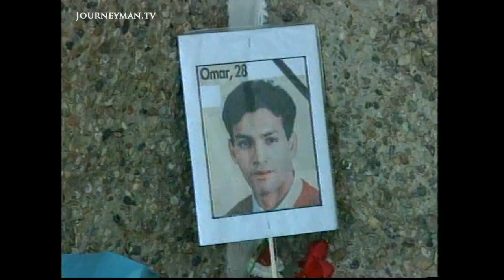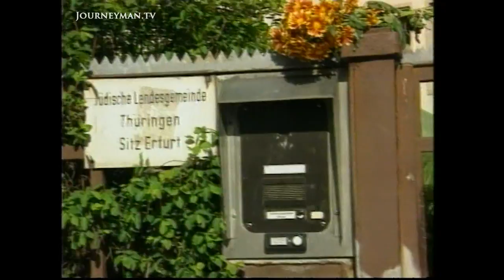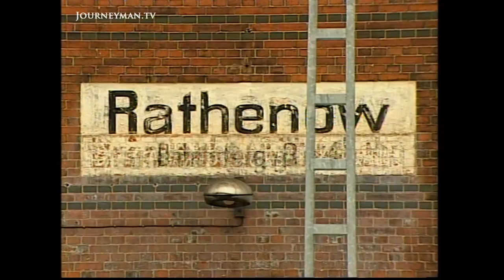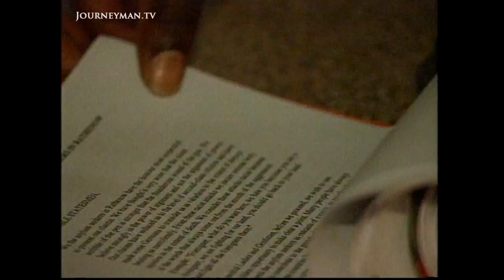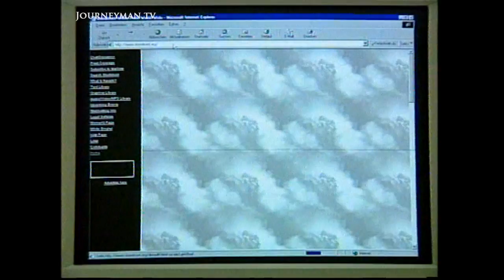The German Far Right Group Attacking Foreigners (2000)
Right Wing Mob (December 2000) - Behind seemingly sporadic outbursts of violence lies the NPD, the most extreme of all far right parties in Europe.

In February 1999 a group of right wing thugs chased an Algerian through the East German town of Guben. Fearing for his life, the man jumped through a glass window and bled to death. Eleven young men stand accused. Two of them also desecrated the victim’s grave. On Adolf Hitler’s birthday in April this year, a synagogue was firebombed and three neo-Nazis left their trademark behind - “Heil Hitler”. In the past year several fatal attacks on foreigners have taken place, many of them in the former East.